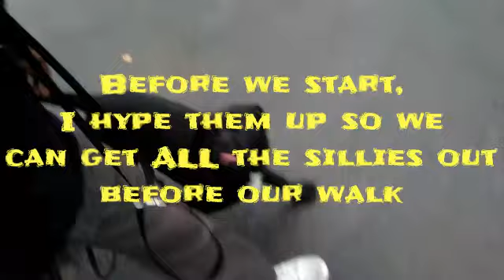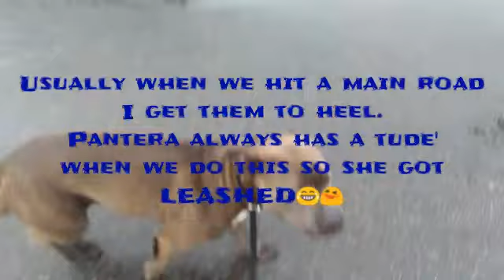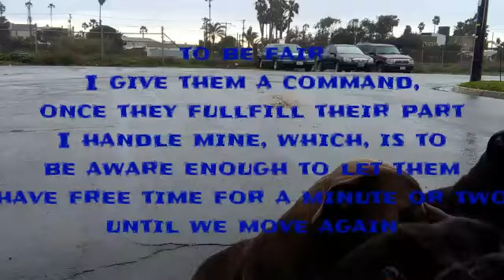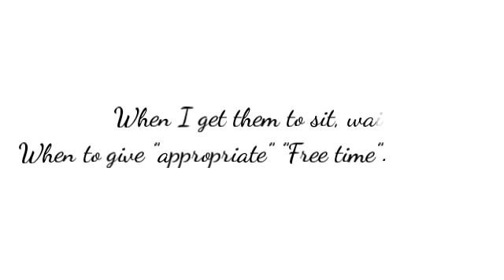The Walk....Unleashed!!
Don't give me trouble please. A lot of different views on what people should do with their "pets"  and how they should behave. First off I say , if it is working for you , better yet if it is working for me then it is a pleasure. On the other hand if it is a struggle then I don't know what to tell ya. One love tho! Live and let live😘
PS. I do not have pets